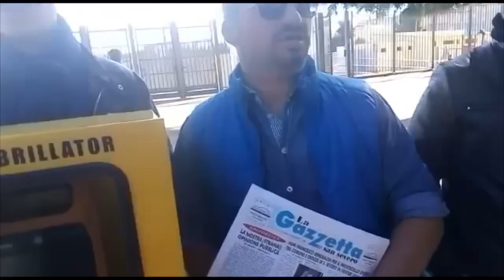TORREMAGGIORE. "MARCIA DELLA SOLIDARIETÀ" E "DEFIBRILLATORE PINETA CARDIOPROTETTA"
Oggi domenica 10 novembre, nella Pineta Comunale di Torremaggiore, dalle ore 8,00 di questa mattina, dopo un ritrovo presso il piazzale "Palma e Piacquaddio", è partita la XIII Edizione della  "MARCIA  DELLA  SOLIDARIETÀ",  organizzata dall'Associazione di Volontariato "San Cristoforo" ed alla quale hanno partecipato la "Running Club" di Torremaggiore ed altre Associazioni locali, come l'AVIS  e la  FIDAL.
Le Associazioni hanno contribuito alla donazione di un DEFIBRILLATORE,  la cui iniziativa è partita, invece, dagli Amici del Bar "San Giacomo".
Alle 10,45 c'è stata l'inaugurazione del  "DEFIBRILLATORE  PINETA CARDIOPROTETTA"  ed alle ore 11,00 le varie Premiazioni.
Nicola LAMEDICA,  uno degli Amici del "Bar San Giacomo", spiega il perché di tale  DONAZIONE  ed
 il Sindaco di Torremaggiore, Emilio DI PUMPO conclude sull'importanza dell'evento.

Anche "Organizzazione Il Libro" ha partecipato alla  MARCIA  DELLA SOLIDARIETÀ,  devolvendo il 10% del ricavato, ottenuto dalla vendita dei suoi libri, ed infatti dalle ore 9,00 alle 12,30, è stato possibile acquistare alcuni libri sia per i bambini, che di ricette ed altre ultime novità, il cui ricavato verrà devoluto alle famiglie bisognose di Torremaggiore.

Elisabetta Ciavarella